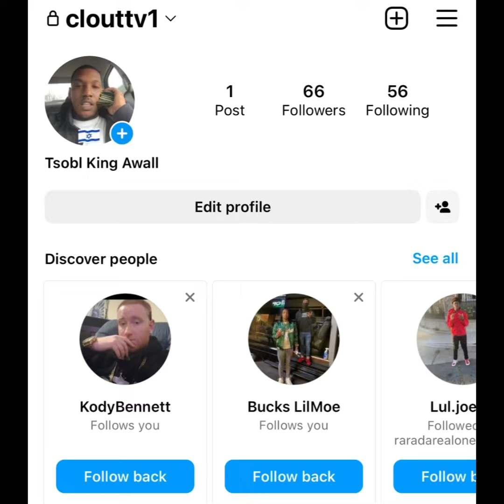“King Lil Jay” 🌈 (BOYFRIEND) Says They Are MARRIED 💍 & Deep In LOVE 💜 With Each OTHER